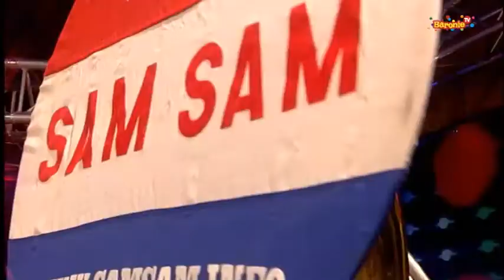Mee oe bord op schoot - Zaterdag 2015 (Deel 4/4)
Een carnavaleske en muzikale dorpenstrijd met Ronald Huismans. Verder optredens van diverse kapellen en artiesten.

Baronie TV is dé carnavalszender van West Brabant. Vanaf vrijdag 13 februari 2015 tot dinsdag 17 februari 2015 zenden wij heel de dag onze programma's uit.

De kijkers van Baronie TV kiezen elk jaar ook een Barnavalslied. Hét carnavalslied van 2015 in de Baronie. Stem ook mee! Voor meer informatie

Baronie TV is in heel Nederland te bekijken. Baronie TV is via Ziggo te ontvangen in heel West-Brabant: Kanaal 40 (BredaNU) Kanaal 43 (ROStv Zundert) en via KPN (kanaal 37). Ook zijn er via onze website livestreams te bekijken.